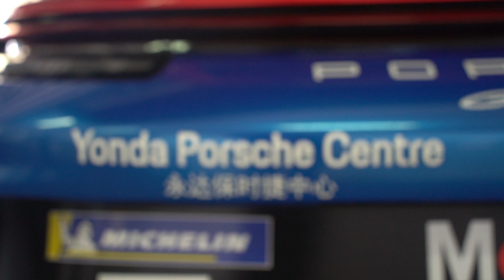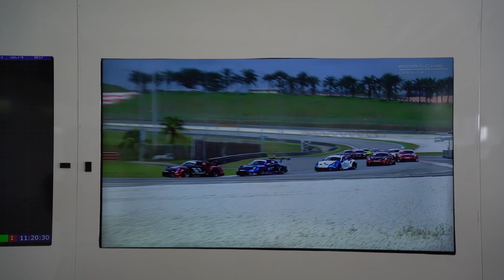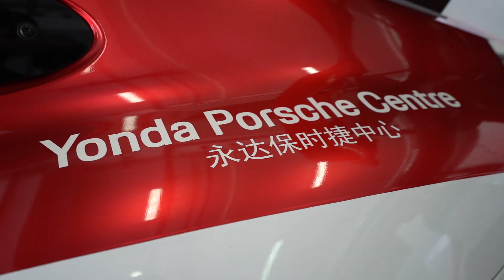30/04/2023 Yonda Race 2, Sepang